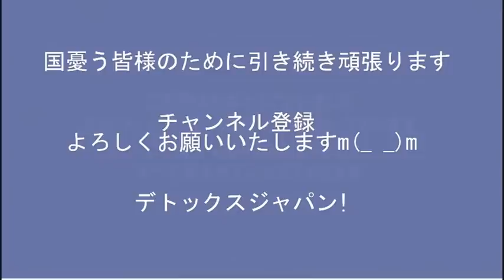お前が言うな案件＝公明党、霊感商法被害を把握し政府提言する方針「どの口が言ってんの」など大好評を博した／弁護士「宗教規制法は恣意的に運用される恐れがある」現状、改憲しないと無理だし 20220904